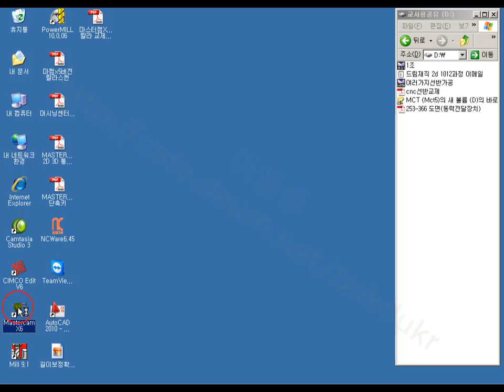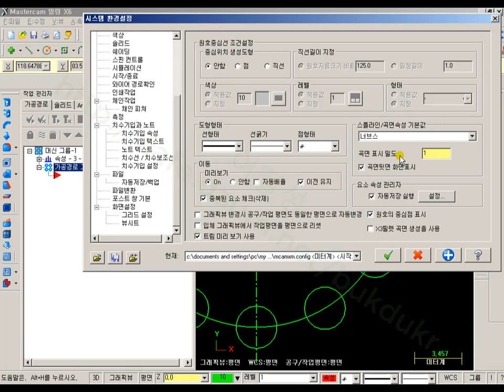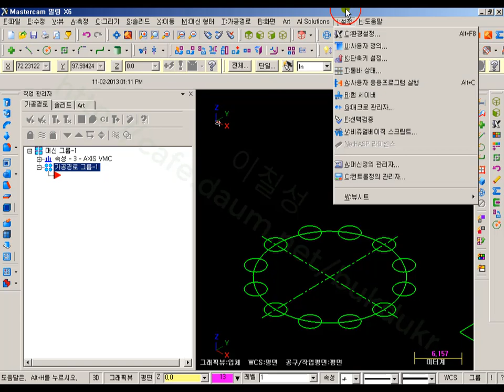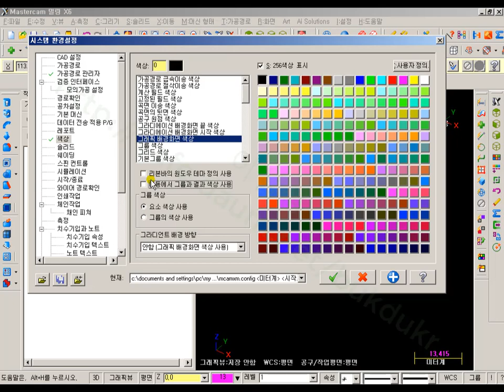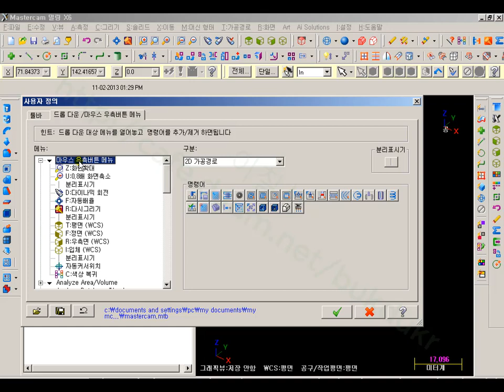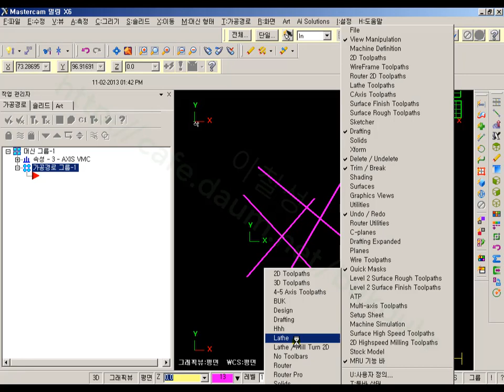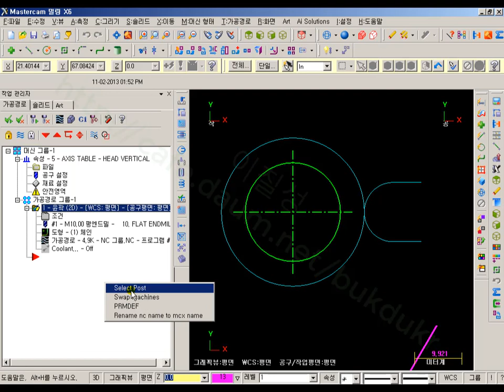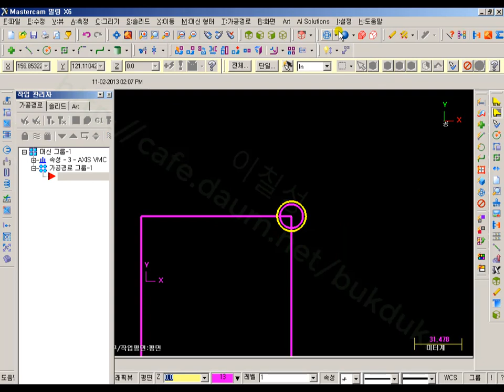mastercam X6 버전 사용 설정기능 알아보기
1. 환경설정하기
2. 사용자정의
3. 단축키설정
4. 툴바상태
5. 사용자응용프로그램실행
6. 램세이버
7. 매크로 관리자
8. 콘트롤정의 관리자